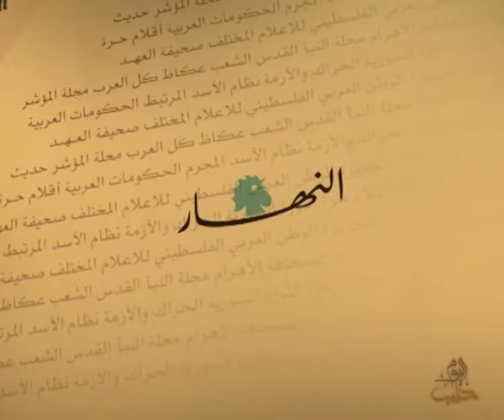حديث الصحافة 31 10 2013